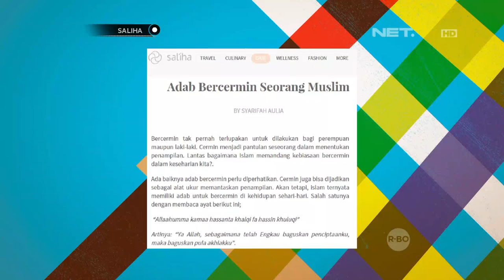Saliha - Kenali Beragam Jenis Bahan Busana Muslim